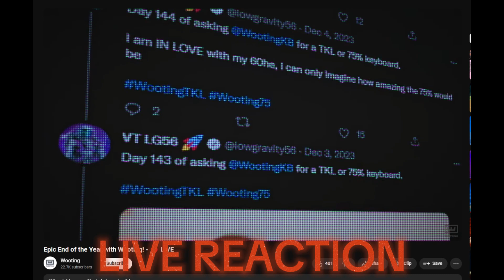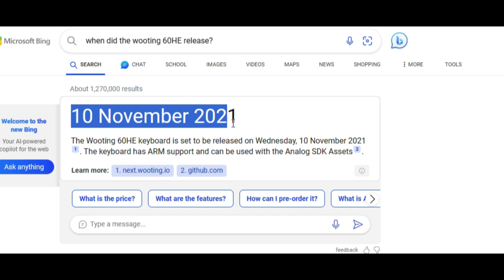I've Been Waiting For This Gaming Keyboard For Years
This video is about the newly announced wooting 80HE.